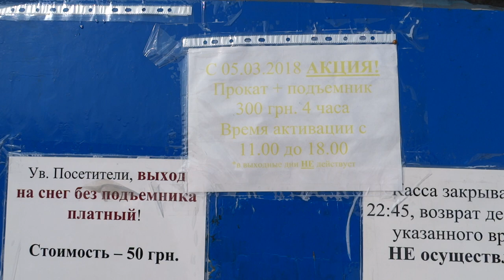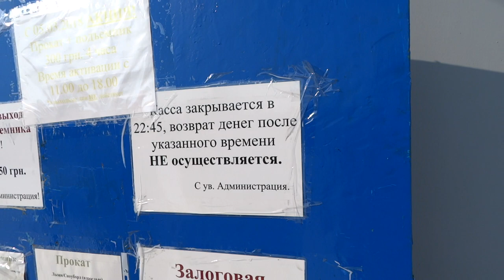Харьковская Швейцария - склон, цены и дорога, 24 марта 2018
Харьковская Швейцария - 24 марта 2018: цены на прокат и подъёмник.